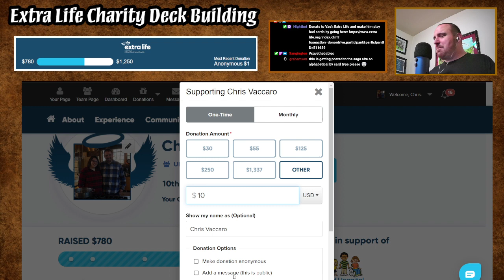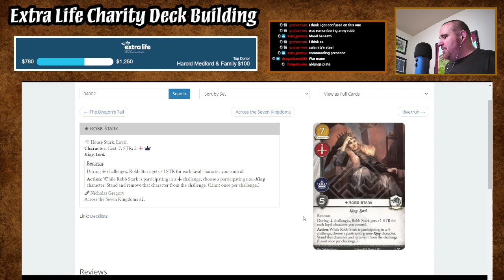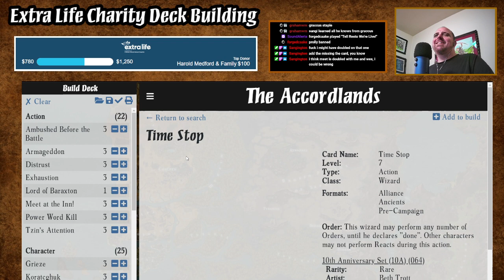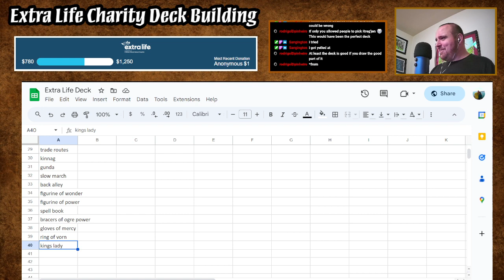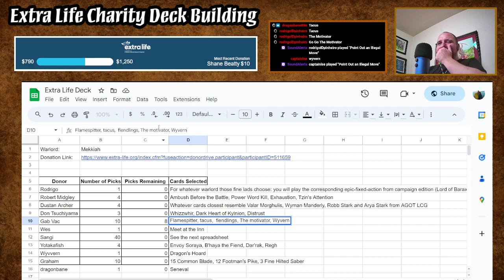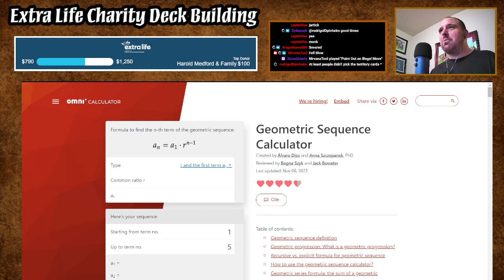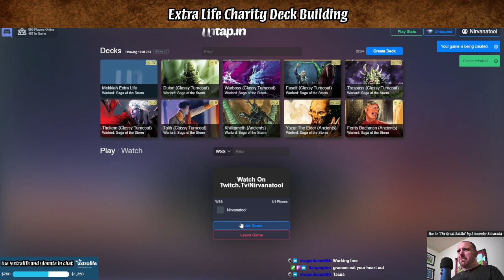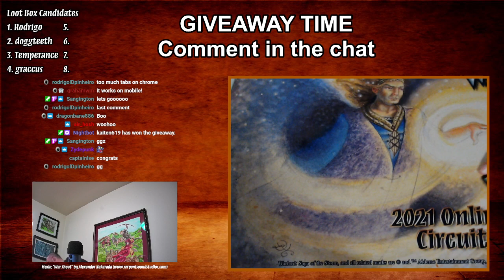Warlord: Saga of the Storm | Extra Life Deck Building - Mekk'iah!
Time to build Mekk'iah for my Extra Life 2023 drive!

I am raising money for Extra Life 2023 and am doing a fun incentive where you get to pick ANY Warlord card and make me play that in my deck for the next Ancients event (Expected December 2023).

For every $10 you donate to my fundraiser page, you will get to name one card. The 2nd higher donation will get to pick my faction and the top donation will get to pick my Warlord of that faction (collusion encouraged).

Let have fun raising money for a good cause!